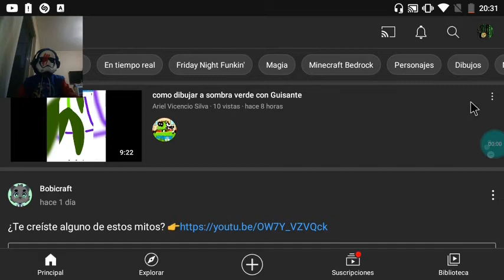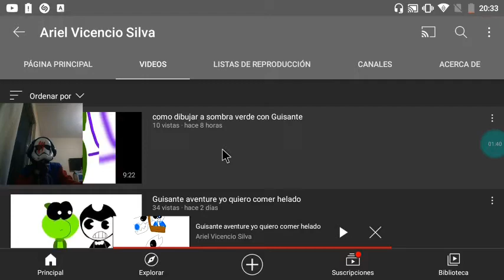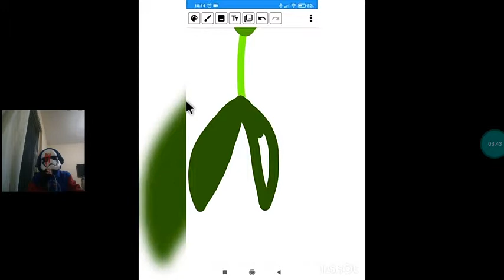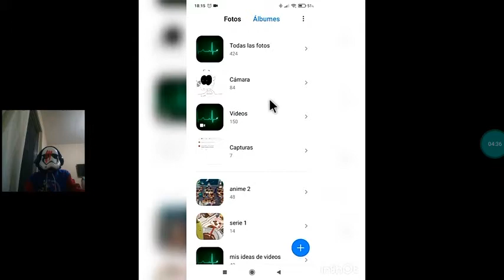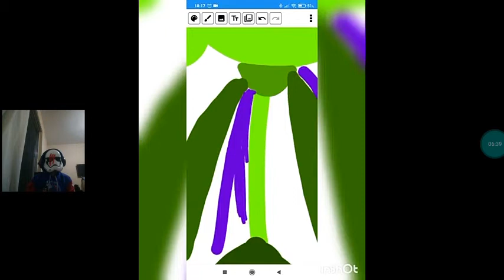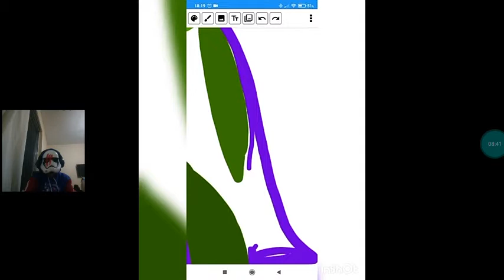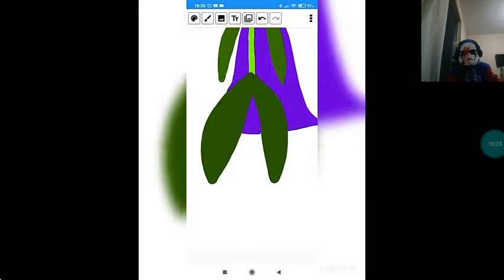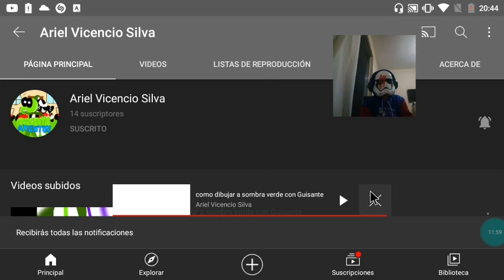Ariel xd | videorraciones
los pulpitos reversibles *VERDES* chillones